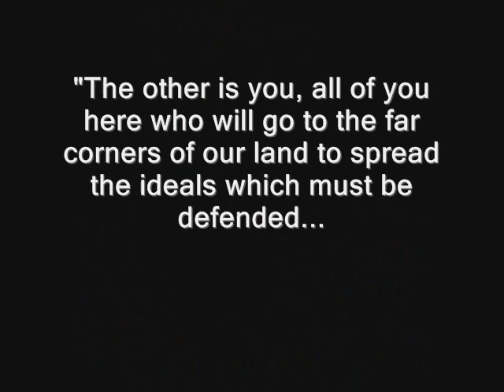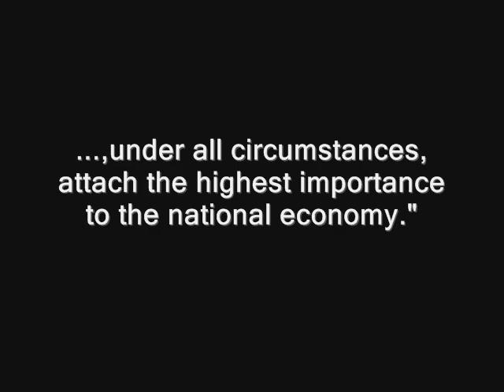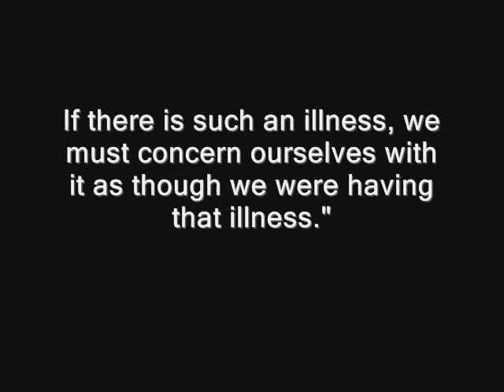Who was Mustafa Kemal Atatürk?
the thoughts of Atatürk